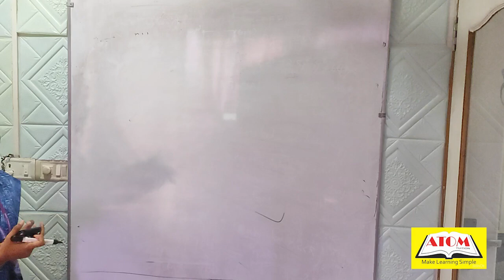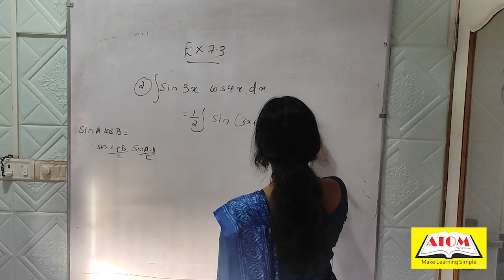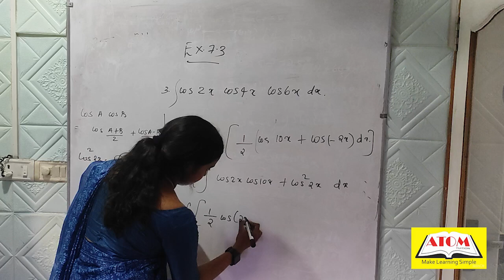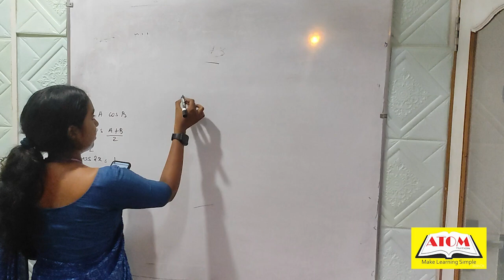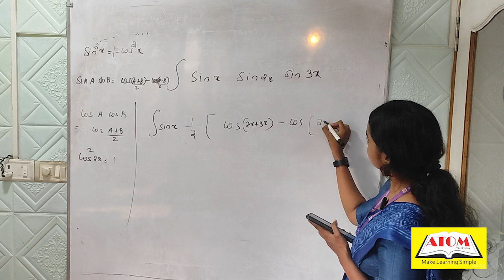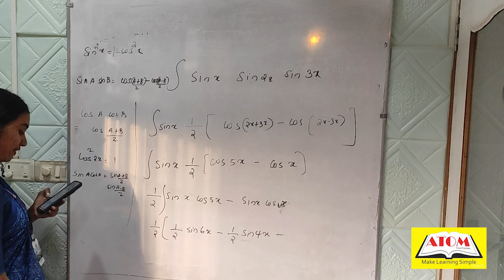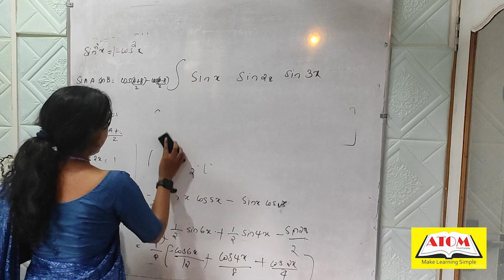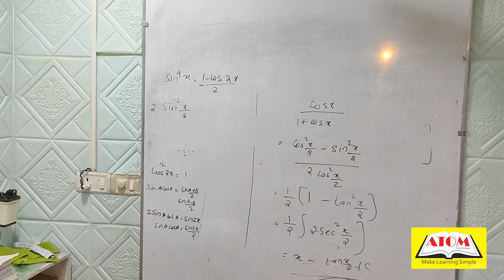Class12 maths 05/09/2024